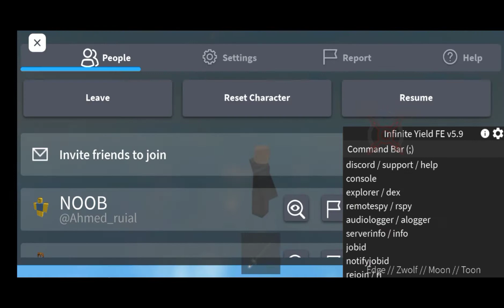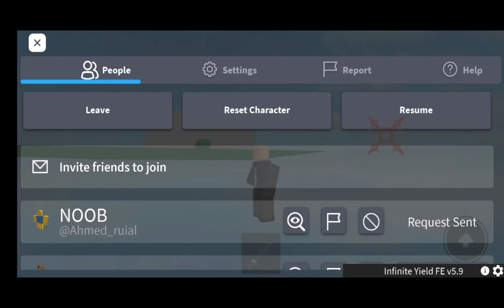fencing arcues x Saitama script and sussy script